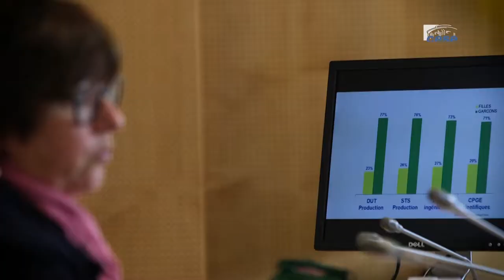Questions à Françoise Vouillot (HCE femmes-hommes) Orientation des jeunes - cese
Questions à Mme Françoise Vouillot, maîtresse de conférences en psychologie de l'orientation et présidente de la commission «stéréotype » du Haut Conseil à l’égalité femmes-hommes,  auditionnée par la section de l'éducation, de la culture et de la communication et la Délégation aux droits des femmes et à l'égalité du CESE dans le cadre de la saisine : "L'orientation des jeunes".